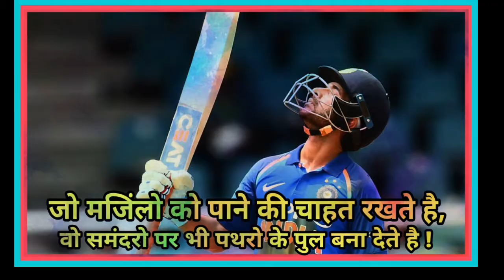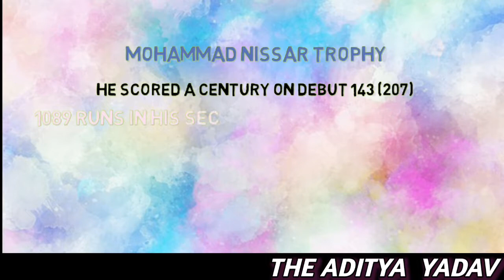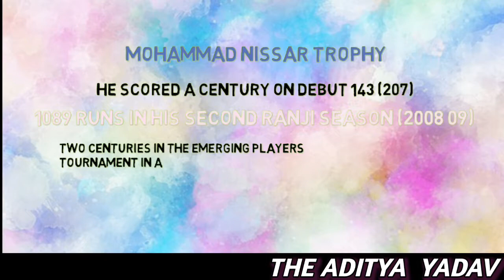Ajinkya Rahane biography || Ajinkya Rahane biography in Hindi || Garibi se team India Tak Ka Safar !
Hii guys.
It's aditya here.
And you are watching .
 Music credit

• License •